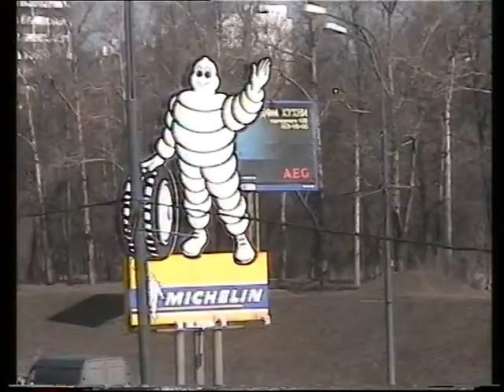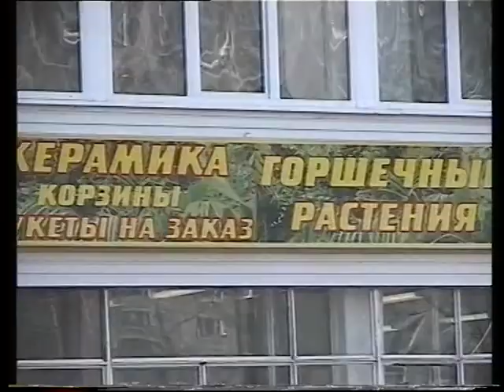Кунцево в 2003 году (15 апреля 2003) Окрестности ул. Истринская, Молдавская.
ул. Истринская, ул, Ельнинская, ул, Полоцкая, Рублёвское ш, ул. Молдавская.

Спасибо Тимофею Кунцевскому за предоставленное видео!